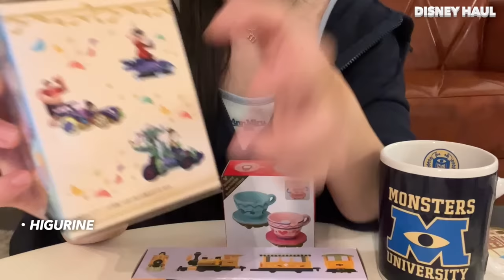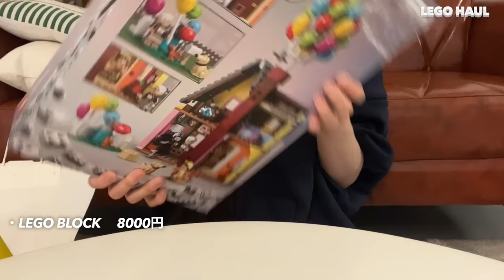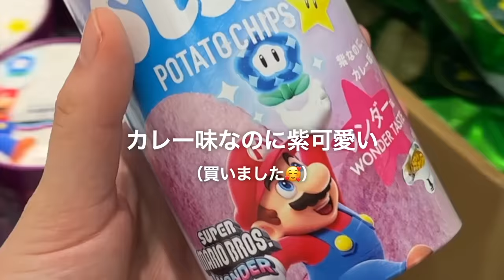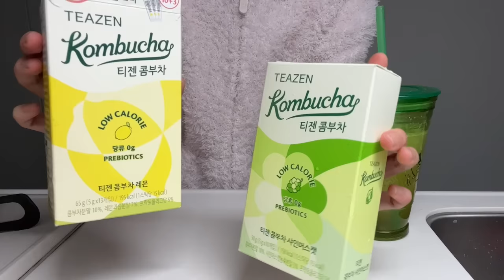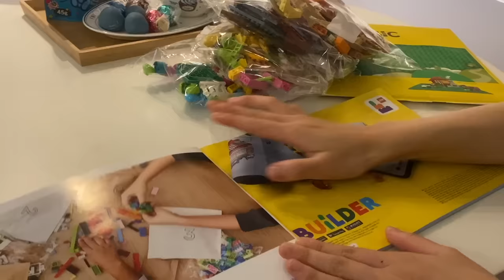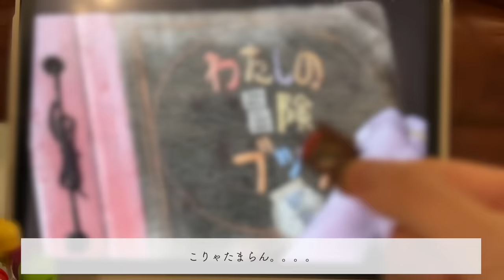人生充実計画実行の日!🏠爆買いして整理して🛍️1人は好きだけど孤独は嫌いなパティシエの日常🤨【VLOG】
今日も動画を見にきてくださりありがとうございます😭💕

今日の動画は人生充実計画を実行する日の動画となっています⭐️美味しいご飯を食べて欲しいもの買って！
最近家にいる事が多いのでこれからも家動画多くなりそうな予感です😮‍💨✨🏠🍲

the INFPな日常是非最後まで見てくれたら嬉しいです🥺🩷

12月9日・10日開催！
Popupチケットはこちらから👇💫
前回より多くの方にお会い出来る予定でとても嬉しいです😭
（残り少なくなってきてるのでこの機会に是非チェックお願いします🥰💫）

アパレル兼グッズブランド✨

🎈Song : 샛별 - A Trip to the sky /  • ✨샛별 - A Trip to t...